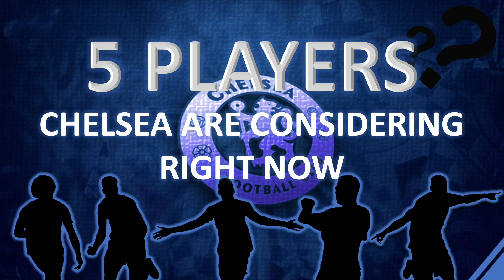5 Transfer Targets for Chelsea RIGHT NOW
The latest Chelsea transfer news brought to you. Will Chelsea be able to sign the likes of Jules Kounde, Rafael Leao and Jonathan Clauss?

About The Transfer Hub:
We make videos about transfers, both rumored and confirmed, for clubs in the Premier League, LaLiga, Serie A, Bundesliga, Ligue 1 and more.